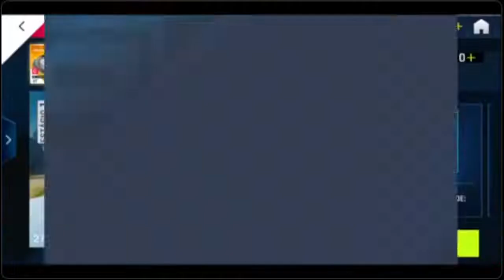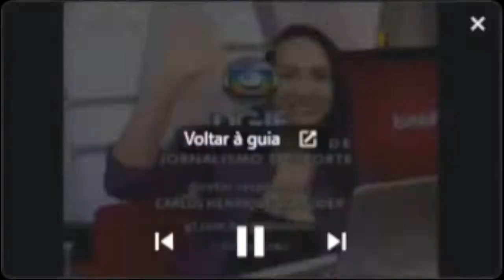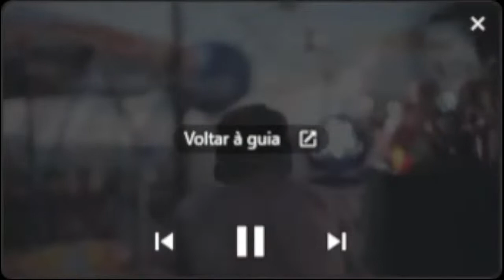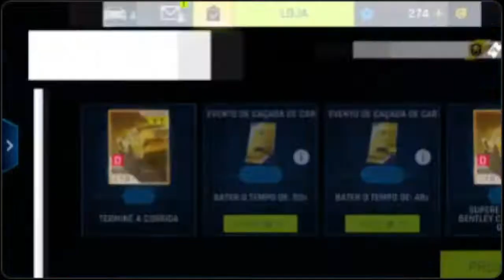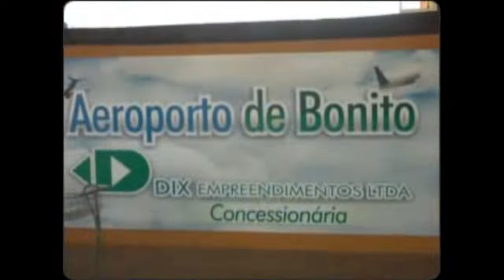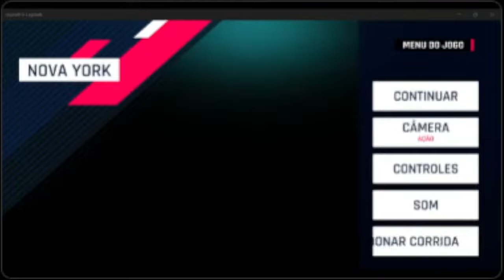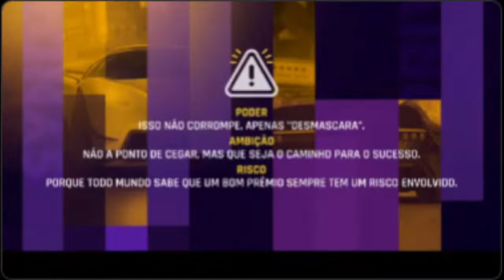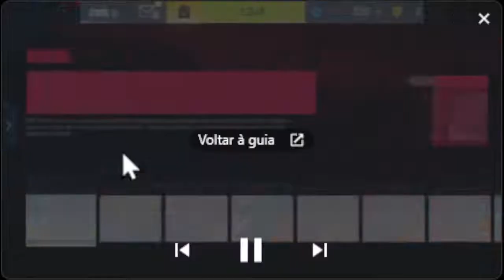AoVivo 4K TVAsphalt9Legends 21/02/2022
THE “ULTIMATE CABRIOLET” HAS FINALLY ARRIVED - PLAY THE LAFERRARI APERTA SPECIAL EVENT!
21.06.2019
It's summer—that means it's time to bring the “Ultimate Cabriolet” to the game!

Launched to mark the 70TH anniversary of the brand, the LaFerrari Aperta is limited-edition special series model. LaFerrari Aperta is a top Class A car and the most powerful open-top in Asphalt 9: Legends.

Unlock it in the special event starting today, June 21st!

The Asphalt Team’s Take

"As with most cars with an open top roof in Asphalt 9: Legends, the handling of the LaFerrari Aperta is outstanding. Its nitrous really starts to shine after a few upgrades!"

Antoine Cabrol - Principal Game designer

Car Specs

  RANK TOP SPEED ACCELERATION HANDLING NITRO
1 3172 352,3 74,07 63,55 51,5
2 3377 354,8 75,34 66,98 54,88
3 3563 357,2 76,5 70,13 57,98
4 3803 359,8 78,21 74,78 61,59
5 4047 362,8 79,79 79,08 65,57
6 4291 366,2 81,03 82,48 70,1

Tips & Advice

Have you already collected other open-top cars in Asphalt 9: Legends? Than we have some good news for you, as they will come in handy during a series of challenges you will have to face in order to earn the Ferrari LaFerrari Aperta!

Share this post with your friends